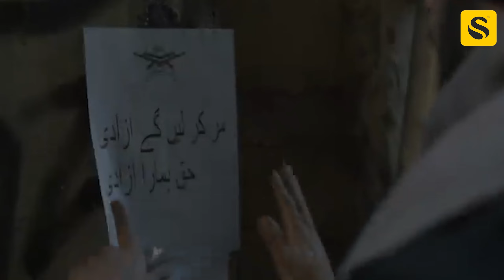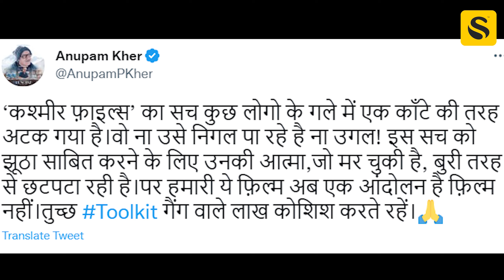Kashmir Files के डायरेक्टर विवेकअग्निहोत्री का चैलेंज:एक भी सीन झूठा साबित करो, film बनाना छोड़ दूंगा